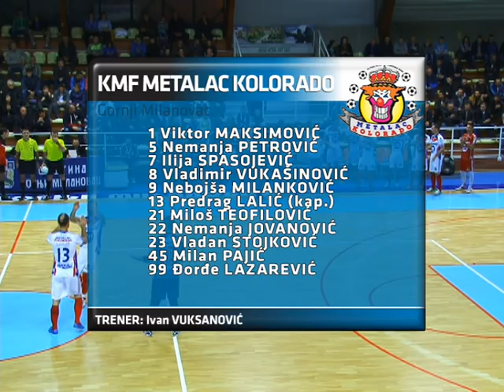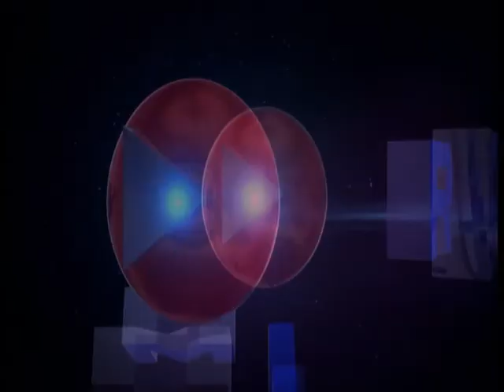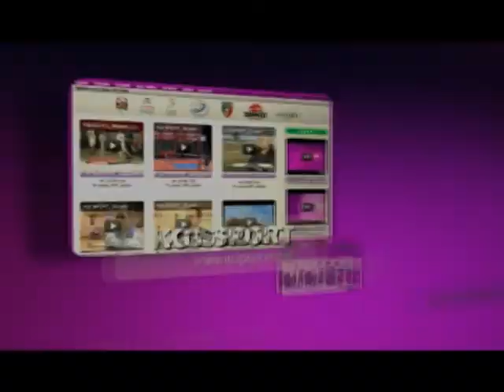I poluvreme MKO EKO14 11 2016